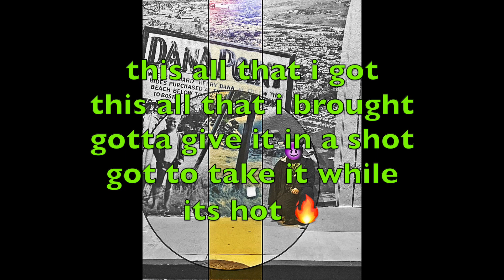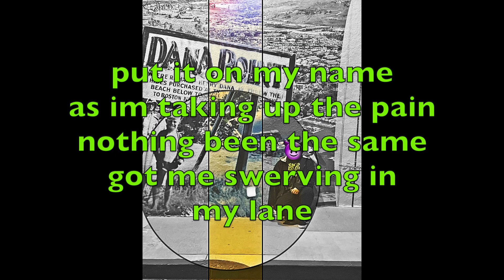Press Cancel prod. tohruxd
credit for the beat goes to @tohruxdd
all feedback is much appreciated🙏💚